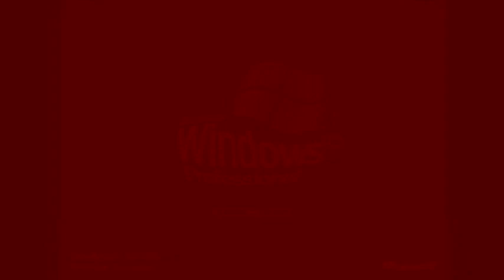Windows XP In Canadian Major ^5